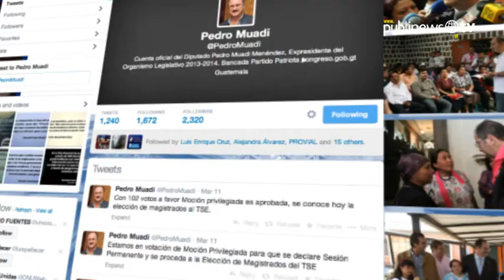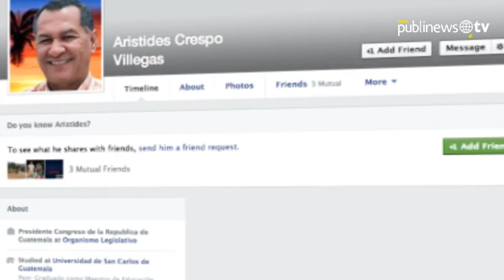Los diputados más populares en las redes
La plataforma virtual más utilizada por los congresistas es Facebook con un 53%